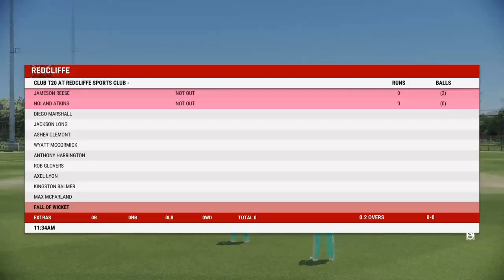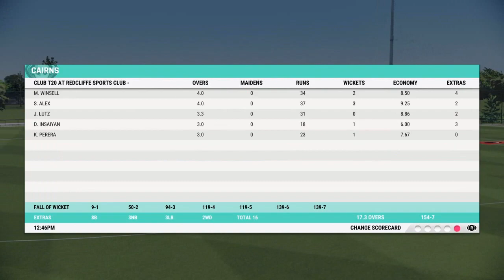TOUGHEST MINI GAME :( - CRICKET 22 - CAREER MODE #11